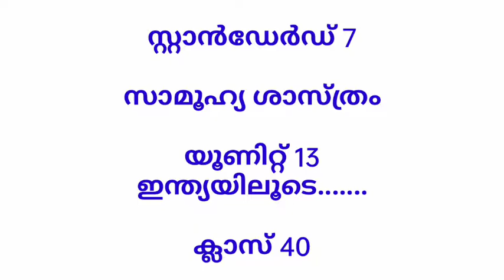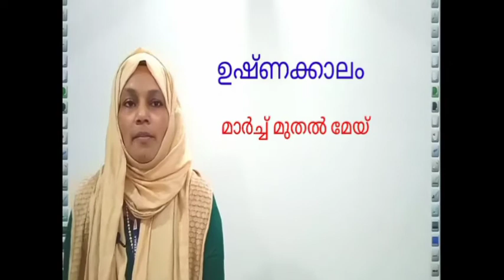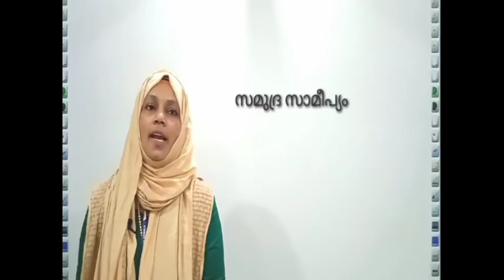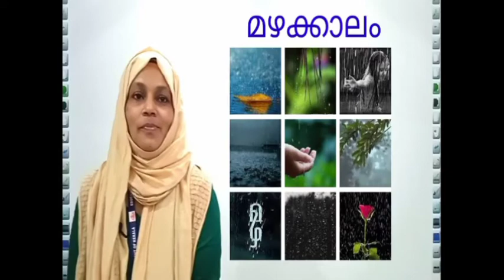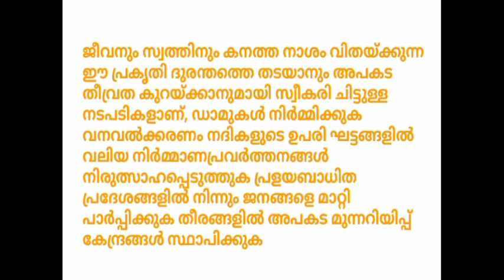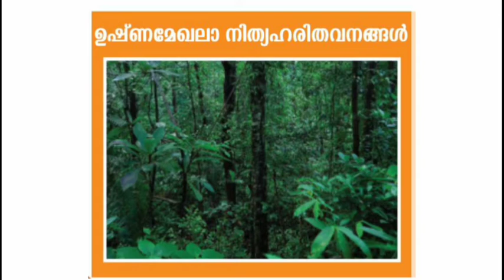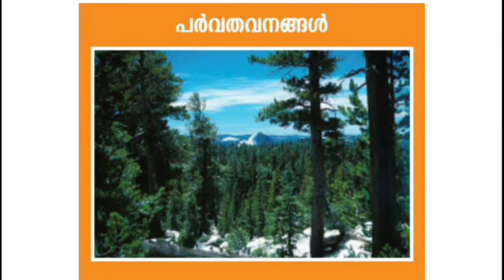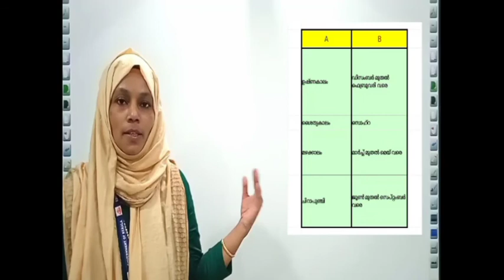Std 7 Social Science Unit 13 Class 40 WB CP